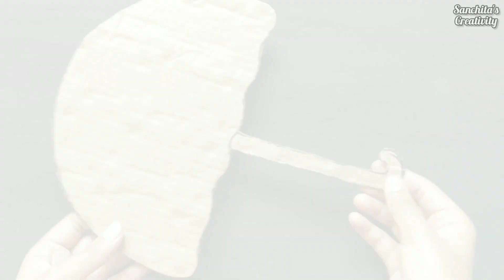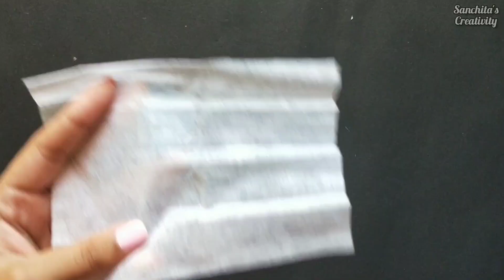Best out of waste idea/mask reuse idea/umbrella craft/art and craft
best out of waste craft idea/mask reuse idea/umbrella making with mask/art and craft idea